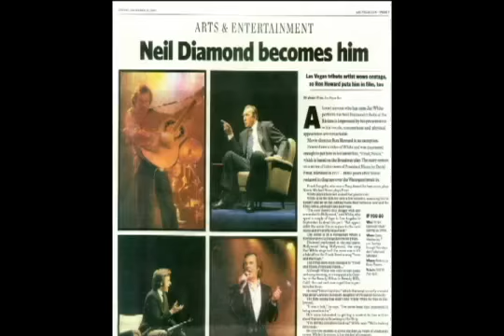Jay White as Neil Diamond - William Clare Entertainment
William Clare Presents - Endorsed by Neil Diamond himself, Jay White recreates the look, sound, and mannerisms of "The World's Classiest Rock Star." White has performed in over 8000 shows.